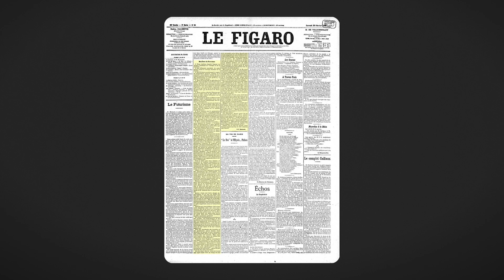Sant'Elia: L'utopia della "Città nuova".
L'architettura futurista.
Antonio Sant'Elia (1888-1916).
Studio per una centrale elettrica (1914).
Stazione d'aeroplani e treni ferroviari (1914).